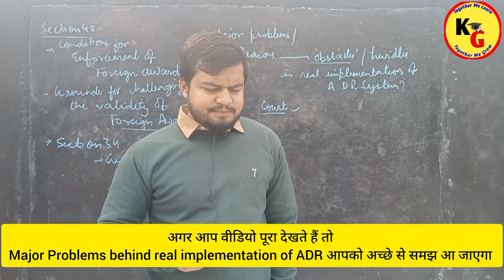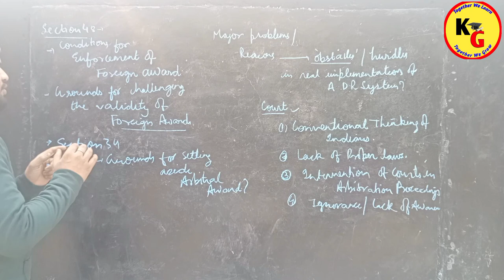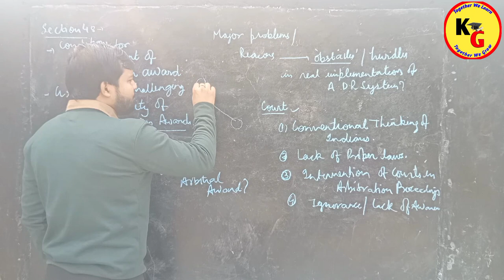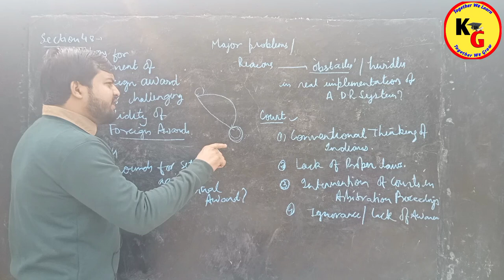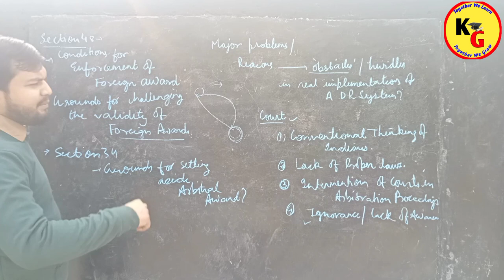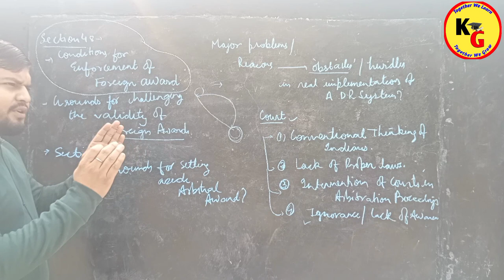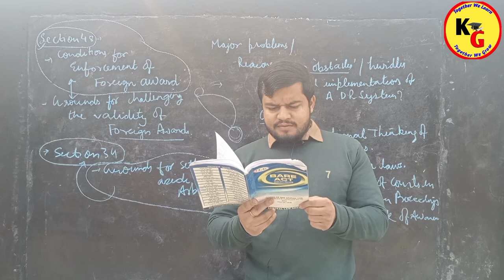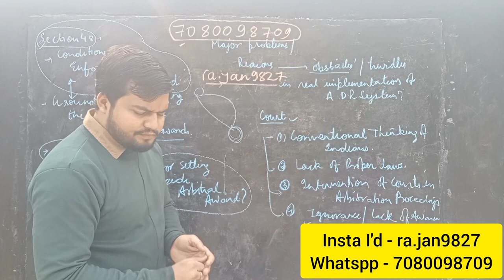Major Problems behind Real Implementation of Alternative Dispute Resolution | Knowledge Grip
Hey Guys
this is Rajan Yadav and I warmly welcome .

In this video we will discuss about Major Problems behind Real Implementation of Alternative Dispute Resolution.

knowledge Grip,law lectures by Rajan Yadav,Rajan Yadav,law with twins,linking laws,Theory of Abrogation,Major Problems behind implementation of ADR mechanism,alternative Dispute Resolution,arbitration and Conciliation act 1996,Major Problems behind implementation of ADR,ADR lectures by Rajan sir,ADR lectures by Rajan Yadav,Unacademy judiciary world,unacademy linking laws,PW law wallah,study IQ judiciary,Dialectical girl,Knowledge Gripp,Knowlege grip